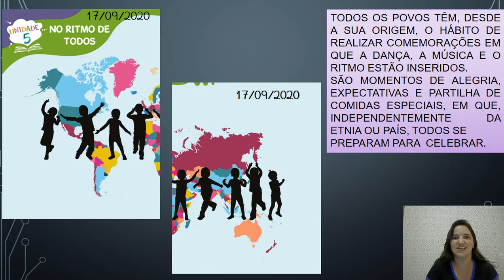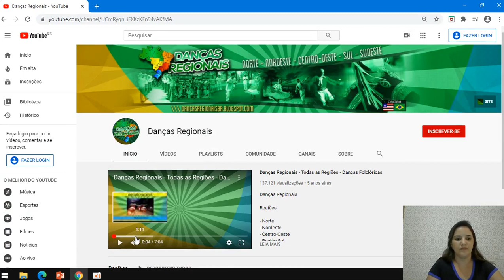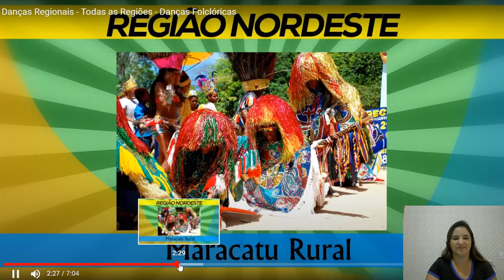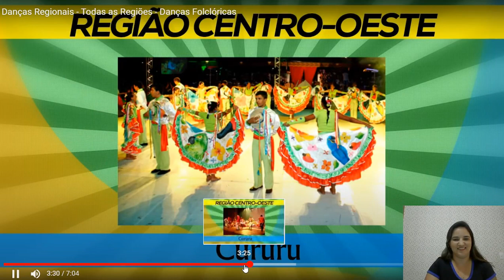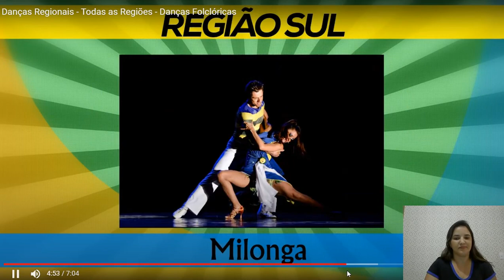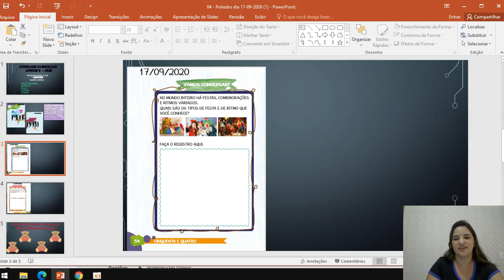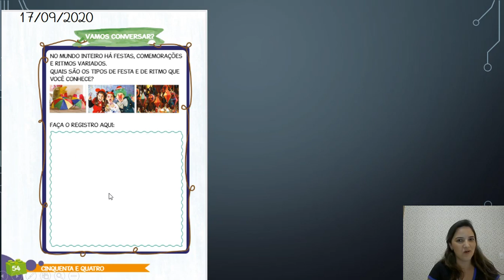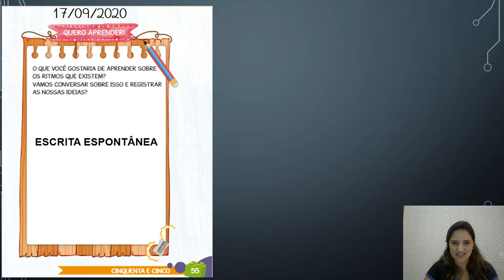17/09 JARDIM II B MANHÃ (PROFª KELLY)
LIVRO DIDÁTICO POLIEDRO - UNIDADE 5: NO RITMO DE TODOS - PÁGINAS: 52, 53, 54 E 55